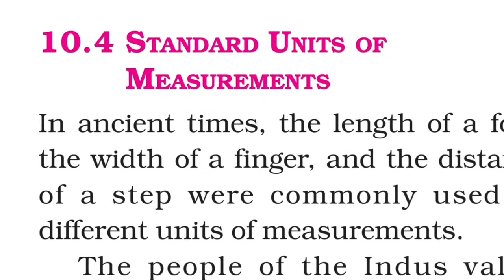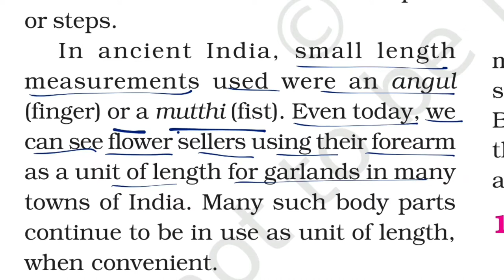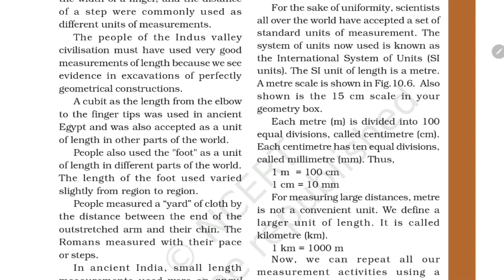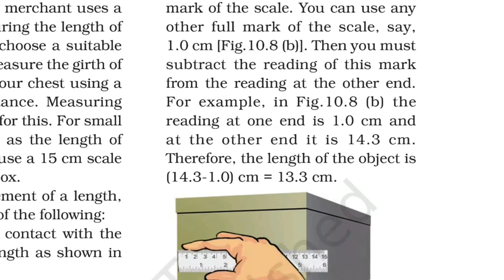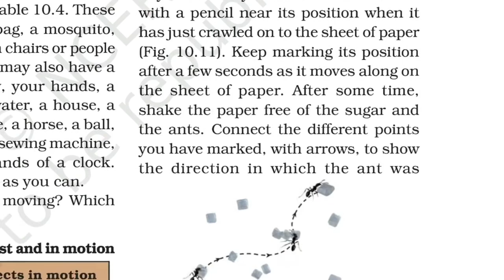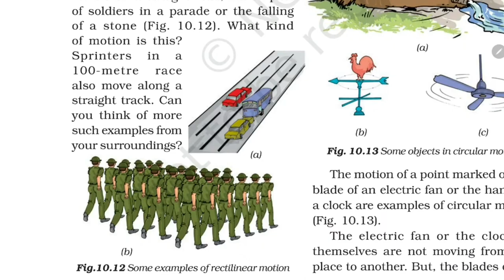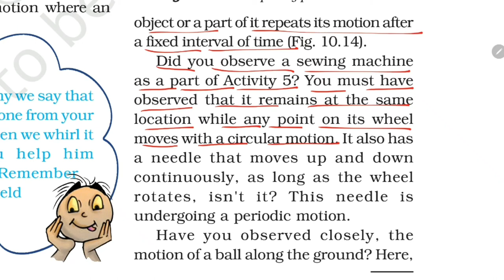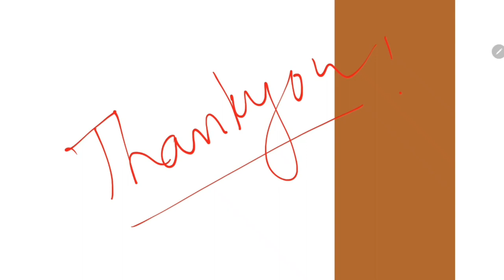PART 2 Motion And Measurement Of Distances Class 6 NCERT SCIENCE Chapter By KV Teacher